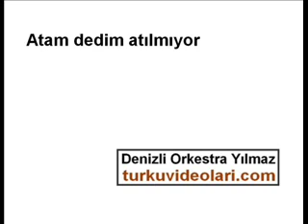Atam dedim atılmıyor